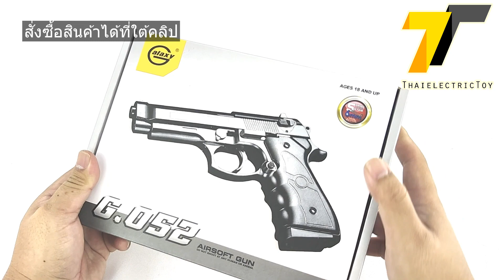ปืนอัดลมพลาสติก Beretta ชักยิงทีล่ะนัด ลำกล้องยาว 7.5 นิ้ว หนัก 279 กรัม ใช้ลูกกระสุนพลาสติก 6 มิล